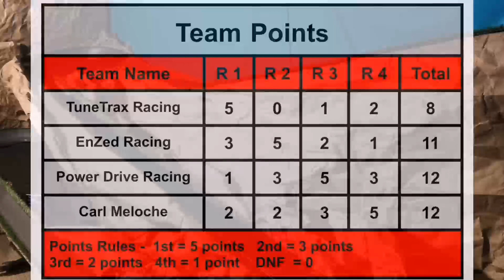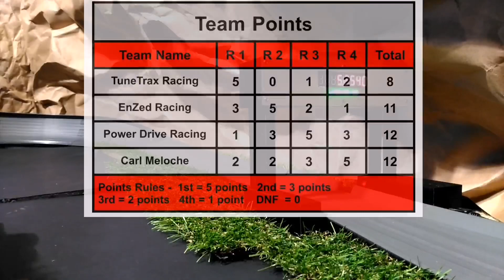King of the Race Way Racers Heat 1!